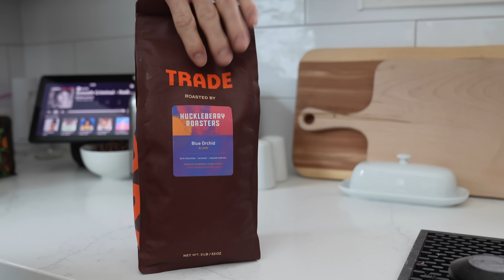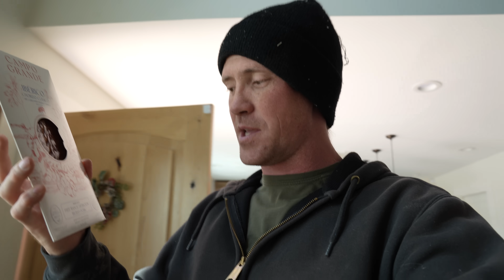This HAS to happen TODAY...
Our Mailing Address:
Trent & Allie
6300 Sagewood Dr

~~~ Camera Gear ~~~

~~~ Solar & Electrical ~~~

~~~ Plumbing &  Water ~~~

~~~ Accessories & Misc. ~~~